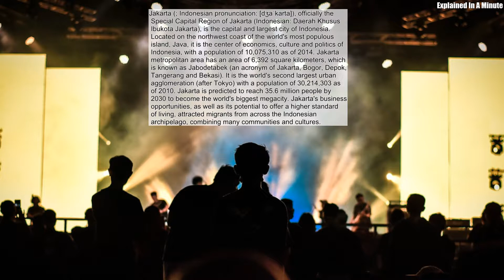Jakarta (; Indonesian Pronunciation: [dʒaˈkarta]) Officially The Special Capital Region Of Jakarta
Jakarta (; Indonesian pronunciation: [dʒaˈkarta]), officially the Special Capital Region of Jakarta (Indonesian: Daerah Khusus Ibukota Jakarta), is the capital and largest city of Indonesia. Located on the northwest coast of the world's most populous island, Java, it is the center of economics, culture and politics of Indonesia, with a population of 10,075,310 as of 2014. Jakarta metropolitan area has an area of 6,392 square kilometers, which is known as Jabodetabek (an acronym of Jakarta, Bogor, Depok, Tangerang and Bekasi). It is the world's second largest urban agglomeration (after Tokyo) with a population of 30,214,303 as of 2010. Jakarta is predicted to reach 35.6 million people by 2030 to become the world's biggest megacity. Jakarta's business opportunities, as well as its potential to offer a higher standard of living, attracted migrants from across the Indonesian archipelago, combining many communities and cultures.
Source: Wikipedia